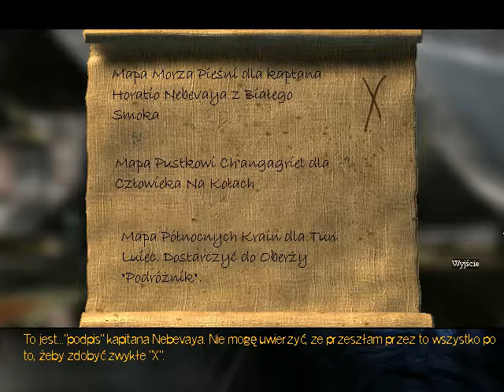Najdłuższa Podróż (15) Sprzedawca tłumaczy Drogę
Piętnasty Odcinek z serii Najdłuższa Podróż (The Longest Journey 1999 roku) Podoba się Odcinek! Kliknij w dzwoneczek! Komentarz! łapka w górę! Do zobaczenia i usłyszenia w moich filmach.

Gra oparta na wydarzeniach 2209 roku Przygodówka opowiada o  Studence April Ryan studiuję w Newport w Wenecji która przez swoje sny potrafi podróżować między światami Stark świat Technologii i Arkadii świat Magii.